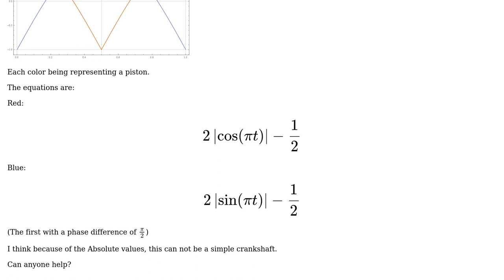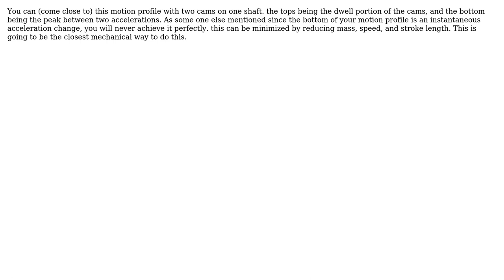Engineering: How to couple two pistons to a rotating shaft so that the piston heads move like this?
With thanks & praise to God, and with thanks to the many people who have made this project possible! You are responsible for your own actions.